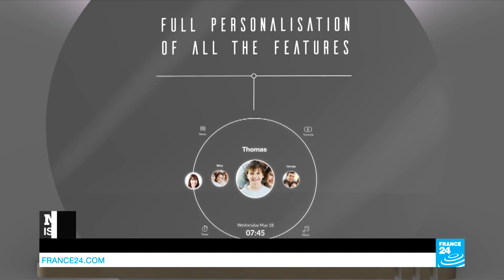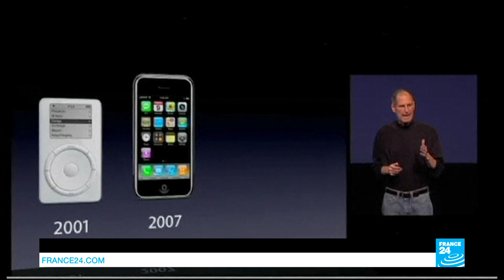Artificial intelligence defeats human players at poker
In this edition, we tell you how artificial intelligence developed by Carnegie Mellon University has defeated the world's top professional poker players and what it means for the future applications of this technology. Plus, we see how Silicon Valley is taking action and opposing President Trump's ban on immigration. Last but not least, we test Ekko by Miliboo, a smart mirror set to improve your morning routine.